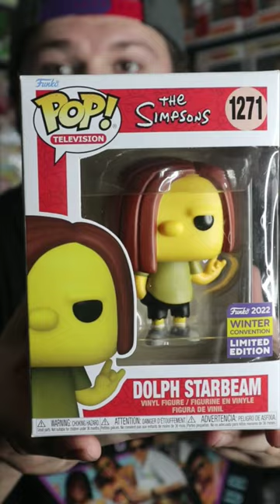"D" Funko Pops In My Collection!